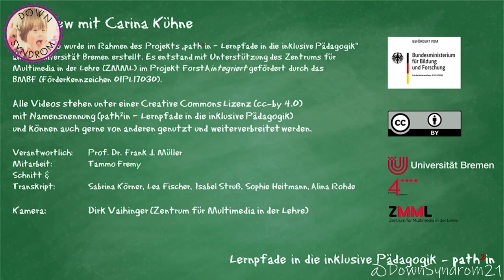Interview: Carina Kühne - Schulzeit | Down-Syndrom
Down-Syndrom Deutschland Community - Informationsangebot und Erfahrungsaustausch rund ums Down-Syndrom und ADHS für Erwachsene, Jugendliche, Kinder und Angehörige.
Trisomie 21 oder Down-Syndrom ist eine Chromosomenanomalie, die sich in einer Kombination geistiger Behinderung und körperlicher Fehlbildungen in unterschiedlicher Ausprägung und Stärke zeigt. Die Ursache liegt in einer Besonderheit an den Erbanlagen des betroffenen Menschen.

💡 Dieses Video wurde im Rahmen des Projekts „path²in – Lernpfade in die inklusive Pädagogik“ an der Universität Bremen erstellt. Es entstand mit Unterstützung des Zentrums für Multimedia in der Lehre (ZMML) im Projekt ForstAintegriert gefördert durch das BMBF (Förderkennzeichen 01PL17030).💡

Verantwortlich: Prof. Dr. Frank J. Müller
Mitarbeit: Tammo Fremy
Kamera: Dirk Vaihinger (Zentrum für Multimedia in der Lehre)
Schnitt & Transkript: Sabrina Körner, Lea Fischer, Isabel Struß, Sophie Heitmann, Alina Rohde

LIZENZ
Dieses Video steht unter einer Creative Commons Lizenz (cc-by 4.0) mit Namensnennung (path²in – Lernpfade in die inklusive Pädagogik / @DownSyndrom21) und kann auch gerne von anderen genutzt und weiterverbreitet werden.